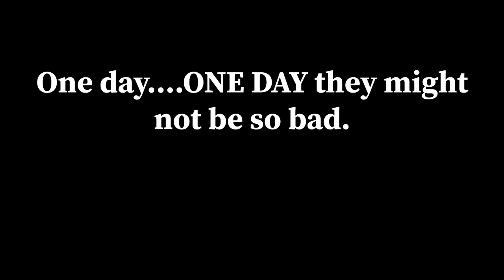Episode 1 - LOMO800 + Konica AutoReflex TC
My first YouTube video about film!

Shot some footage/35mm pictures around San Diego and turned it into a video.

More stuff like this to come in the future.